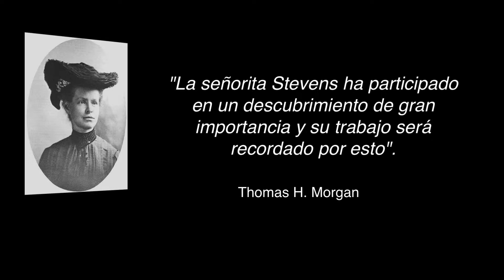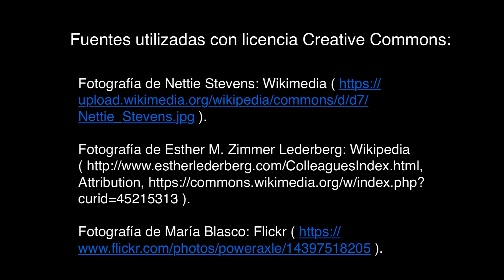De major vull ser com (1a ed)...N. Stevens, E. Lederberg i M. Blasco - British College La Cañada (2)